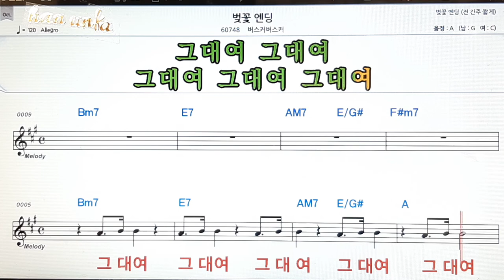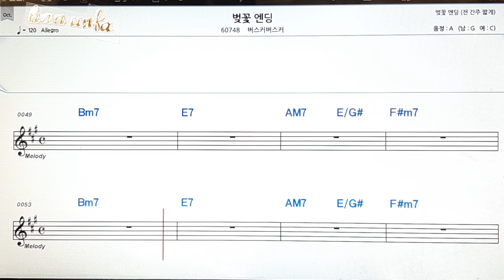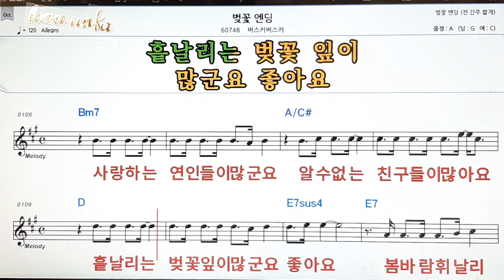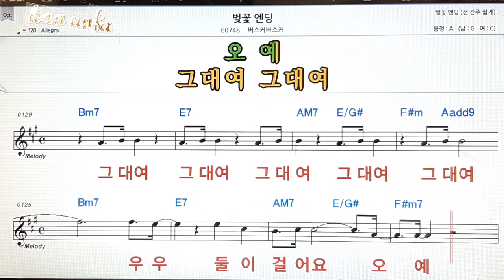벚꽃 앤딩/버스커 버스커👍노래 반주, 코드 악보,가라오케💋Karaoke*Sheet Music*Chord*MR